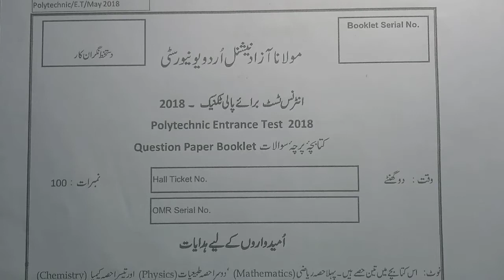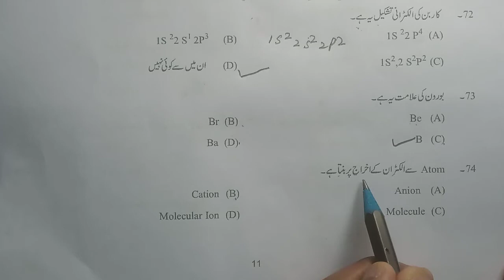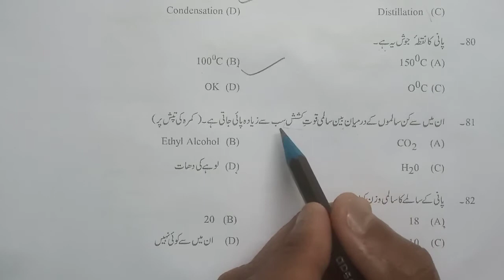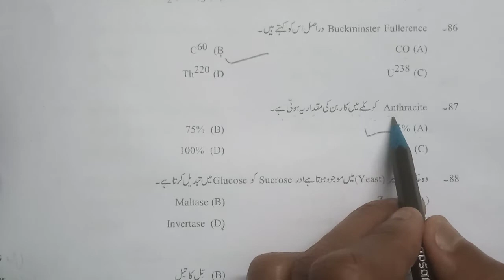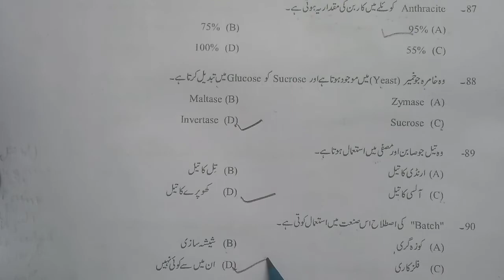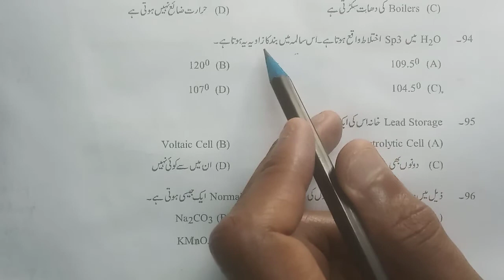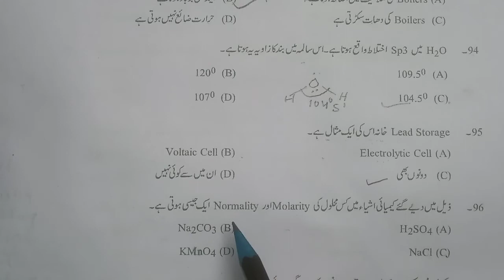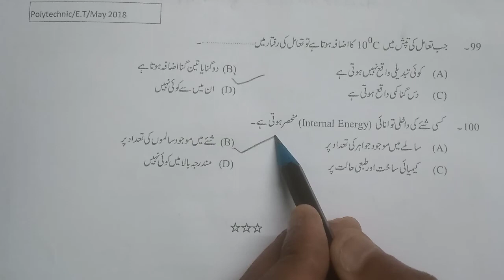MANUU polytechnic entrance test 2018 Chemistry Solved Paper.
FOLLOW US ON QUORA(A question and answer platform).

FOR POLYTECHNIC ENTRANCE TEST 2020 MATH SOLUTION.

FOR POLYTECHNIC ENTRANCE TEST 2020 PHYSICS  SOLUTION.

FOR POLYTECHNIC ENTRANCE TEST 2020 CHEMISTRY SOLUTION.

FOR POLYTECHNIC ENTRANCE TEST 2018 MATH SOLUTION.